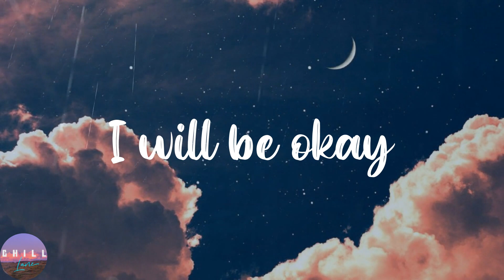Jeff Satur - แค่เธอ (Why Don't You Stay) [From KinnPorsche The Series] (Lyrics) | นานเท่าไหร่โอบกอด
Jeff Satur - แค่เธอ (Why Don't You Stay) [From KinnPorsche The Series] (Lyrics) | นานเท่าไหร่โอบกอดฉันในค่ำคืนนี้จะมีแค่เรา, I will be okay ให้ตัวฉันมีเธอเคียงข้าง, หากคืนนี้เรามองตาอย่างนี้กันเรื่อยไป
Jeff Satur - แค่เธอ (Why Don't You Stay) [From KinnPorsche The Series] (Lyrics)

️🎼Lyrics:
ทุกเรื่องราวที่ผ่าน ทุกค่ำคืนผ่านไป
วนแบบนี้เรื่อยไปไม่มีคุณค่าอะไร
เมื่อมีเธอเข้ามา ฉันก็เริ่มเข้าใจ
เวลาที่ผ่านมาเพื่อรอเจอเธอใช่ไหม
หากคืนนี้เรามองตาอย่างนี้กันเรื่อยไป
หากวันนี้เรายังคงจับมือกันเรื่อยไป
ถ้าโลกทั้งใบมันดับสลายลงก็คงไม่เป็นไร
แค่เธอ แค่มีเธอ ไม่ว่าเจอ
โลกที่ไร้ดวงดาวแต่ว่าสองเราจะก้าวไป
นานเท่าไหร่โอบกอดฉันในค่ำคืนนี้จะมีแค่เรา
เรื่องราวในอดีตแผลที่ใครทำไว้
ภาพเหล่านั้นในใจค่อยค่อยลืมเลือนจากไป
ขอแค่มีเธออยู่ข้างกันไม่ไปไหน
ให้ลองรักตัวเอง ฉันคิดว่าพอทำไหว
I just wanna stay แค่มีเธอข้างกาย (stay stay)
I will be okay ให้ตัวฉันมีเธอเคียงข้าง
So we just stay
So we just stay stay